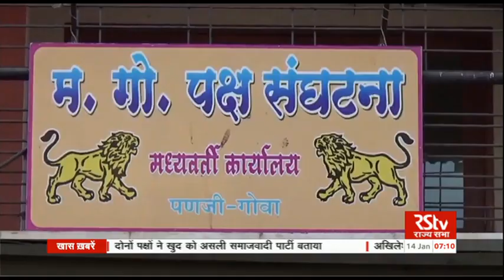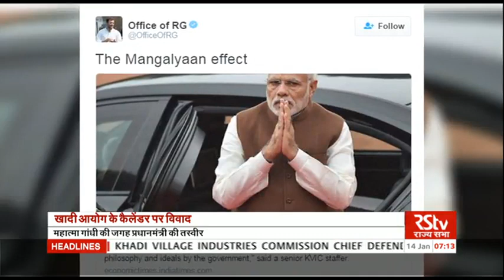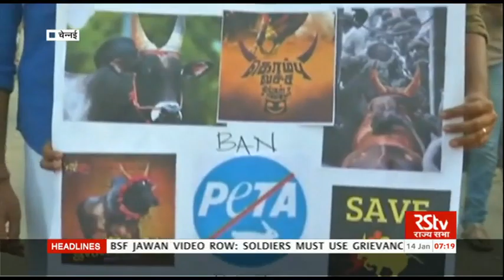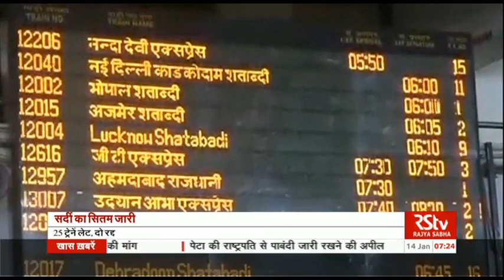Hindi News Bulletin | हिंदी समाचार बुलेटिन – Jan 14, 2017 (7 am)